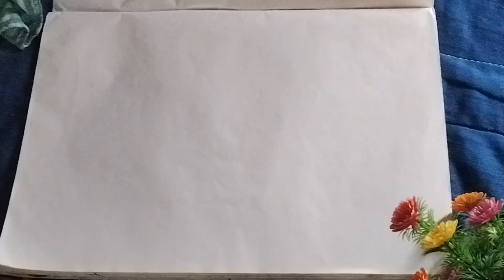Rangoli side designs simple designs# daily wear easy designs#rangoli